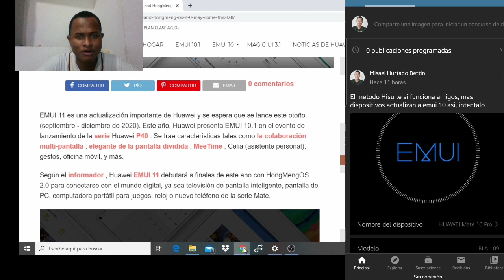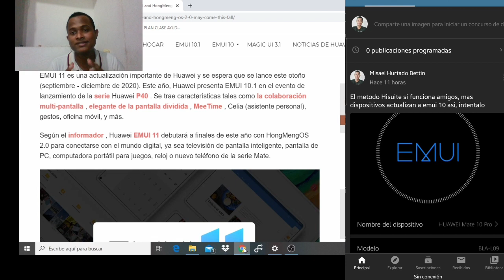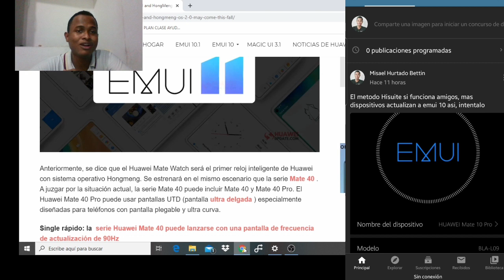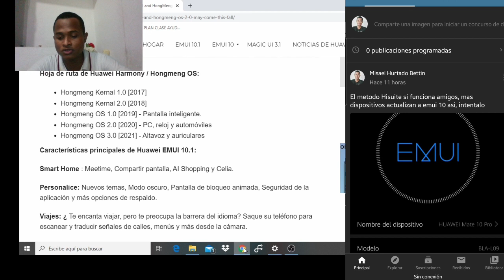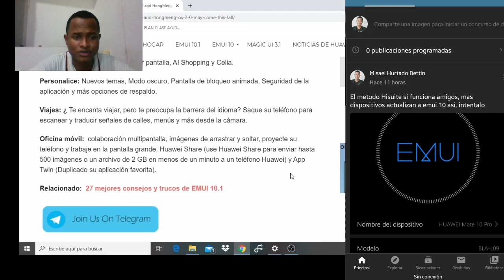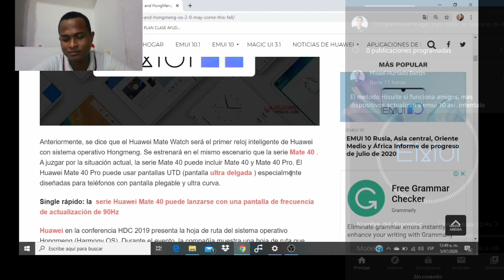Se viene EMUI 11 y Harmony OS 2.0 para Septiembre 2020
GRUPO PERSONAL DE ACTUALIZACIONES Y MAS